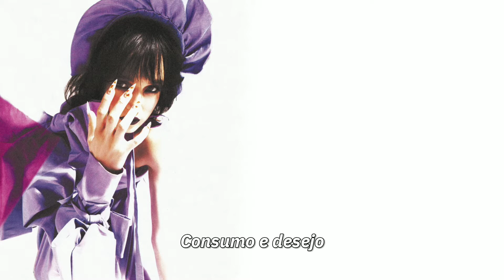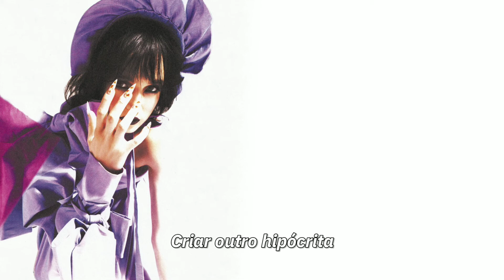Poppy - Breeders [Legendado]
Tradução da música "Breeders" por @Poppy